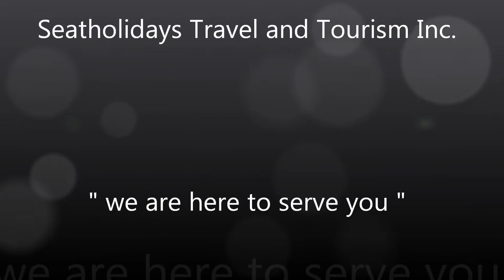Mabuhay Dive Resort Puerto Galera Philippines by: + 63 915 2755 397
Mabuhay Dive Resort Puerto Galera Philippines, It is located next to the ocean at the quiet and centrally located Small Lalaguna Beach on the North Coast of Mindoro Island. Within walking distance along the Sea you reach lively Sabang and within minutes by boat you get to Puerto Galera. The MABUHAY DIVE RESORT is placed in a tropical setting with coconut trees as well as banana- and mango trees on a floor space of 6000 sqm. Besides a solid construction they used a lot of natural and typical materials so that the Resort would fit perfectly and with harmony in the beautiful surrounding.